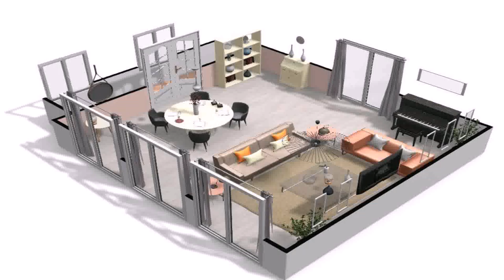Buy House Plans Online India